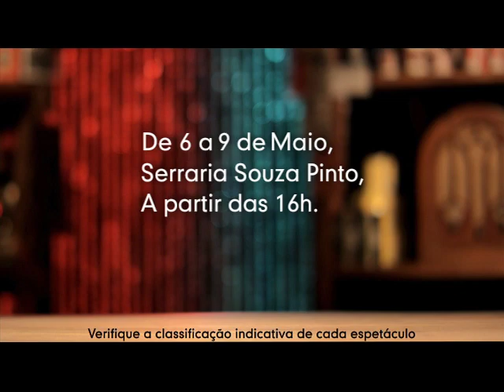Festival Internacional de Teatro de Objetos (FITO) - Comédia